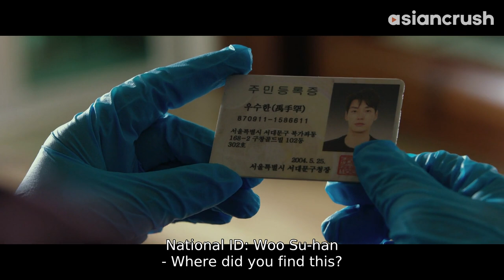Spy Partner thinks my feminine wiles aren't... persuasive enough | Korean Movie | Mission: Possible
The nerve. 😤
Stream on the web: link

About 'Mission: Possible' (미션 파서블)
Private investigator Woo Su-han will take on any job for the right price--but when secret agent Yoo Da-hee comes along with $10,000 in cash to proposes a joint operation investigating an arms trafficking case, he may be in over his head.

Cast:
Kim Young-Kwang
Lee Sun-Bin

Director:
Kim Hyeong-Joo